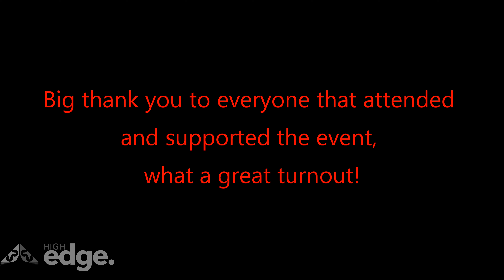Robe Sandmasters 2020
Robe Sandmasters,  junior and senior motocross racing around a sandy, natural terrain track, held by the Robe Motorsports Club located in the beautiful seaside town of Robe, South Australia.

The Robe Motorsports club was established over 20 years ago for it's members to race cars and motorbikes. The Club is now a mix of Go Kart drivers and Motorbike Riders.